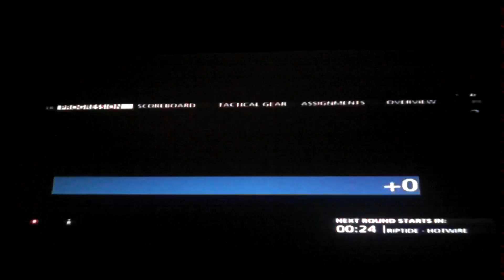BattleField Hardline (2)